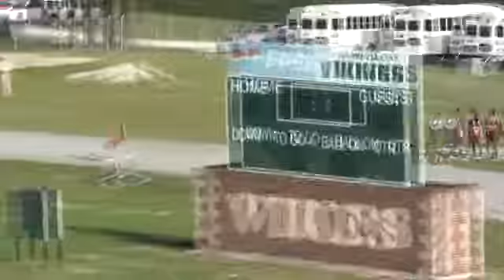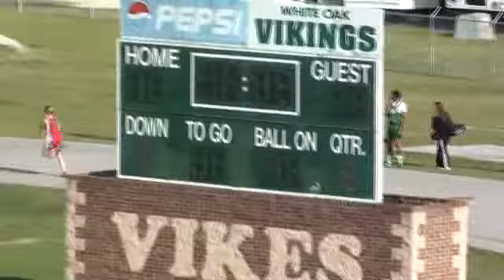03/28/2012 Girls 4x200m Relay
White Oak HS, Jax HS, WestCart HS, South Central HS track meet